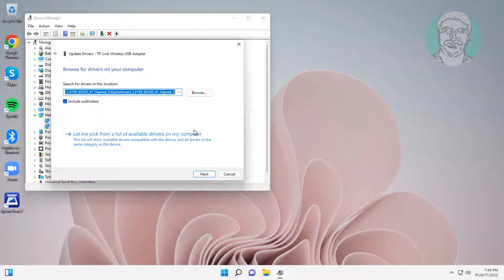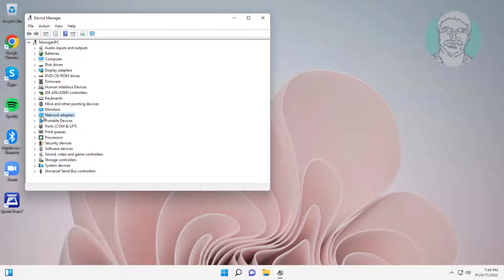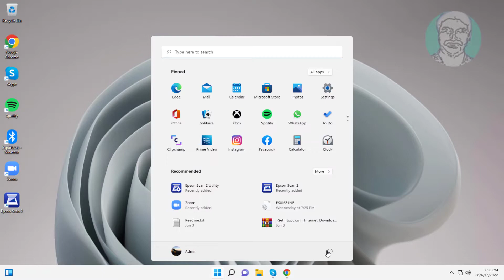The Realtek RTL8723BE Wireless Network Adapter is Experiencing Driver Hardware Related Problems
This Tutorial Helps to The Realtek RTL8723BE Wireless Network Adapter is Experiencing Driver Hardware Related Problems

00:00 Intro
00:11 Method 1 - Update Realtek Wireless Adapter
00:34 Method 2 - Update Realtek Wireless Adapter From My Computer
01:08 Method 3 - Uninstall Realtek Wireless Adapter
01:37 Method 4 - Install Driver From Manufactures Website
02:53 Closing